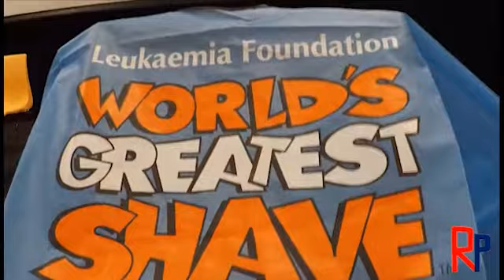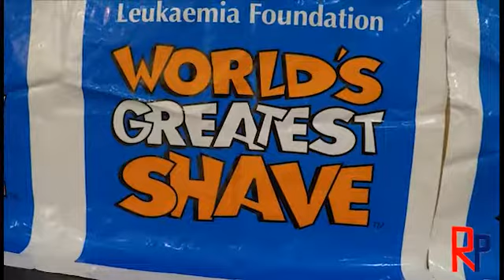World's Greatest Shave Recap #1 l CGHS Prefects 2019-20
Hello Everyone!

Thank you so much to Bec Sharp for making this video:)

Cheltenham prefects held the World's Greatest Shave on the 18th of March and many of our girls shaved, cut and coloured their hair in a huge effort to raise as much money for the Leukaemia Foundation as we could.

We've raised over $30 0000 which is amazing!

However if you would like to donate, no donation is too small and we are still accepting donations until May! Your donations will give families facing blood cancer the emotional and practical support they need. You’ll also fund vital research to help more people survive blood cancers, while improving their quality of life.

Also a big thanks to the 6 barbers from @TheMen'sGrooming for donating their time and resources to help cut and shave hair! and Macquarie shopping centre.

And also a huge thank you to @thesalonnorthepping for also helping out!